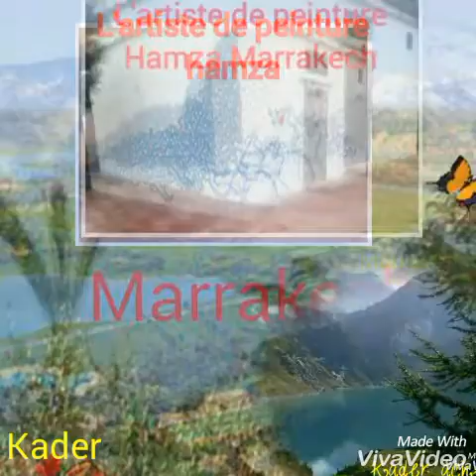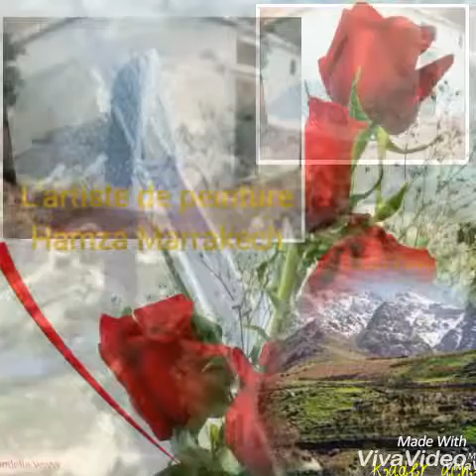Zourikhe ghaneme vous présenter Hamza L'artiste de peinture l'AR professionnel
Hamza abderahmane L'artiste  peintre l'AR marocain Hamza artiste
 De l'Atlas Marocain précieuses
Zourikhe ghaneme
Kader Maroc orientale thank you